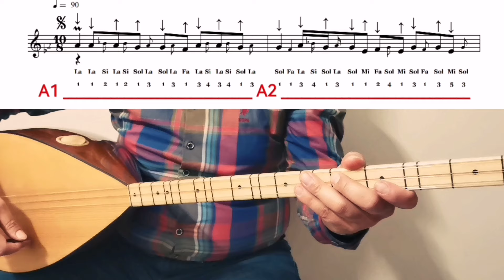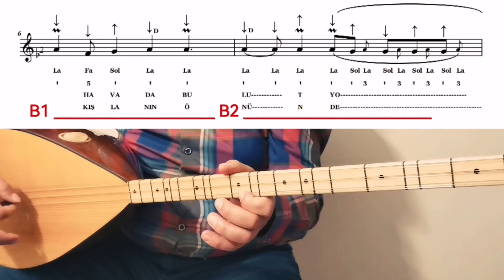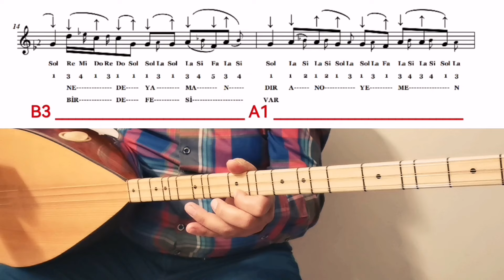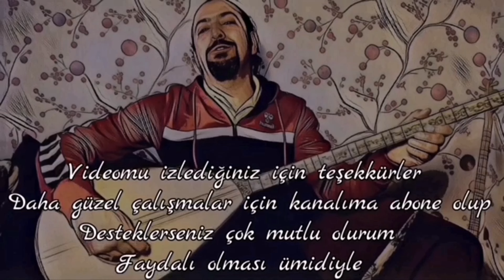Uzun Sap 130.Ders-Havada Bulut Yok(Sade) Notalar+Solfej+Anlatım+Çalma, Söyleme/Saz Dersi, Saz Kursu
Uzun Sap 130.Ders

Uzun Sap 130.Ders-Havada Bulut Yok(Sade) Notalar+Solfej+Anlatım+Çalma, Söyleme/Saz Dersi, Saz Kursu, Bağlama Kursu, Bağlama Dersi

Değerli arkadaşlarım bu videomda sizleri Muş’a götürüyorum. Düriye KESKİN’den alınma “Havada Bulut Yok” adlı eserin bir kısmının, Re Karar nasıl çalındığını ve nasıl solfej edildiğini ayrıntılı bir şekilde anlattım. Ölçüleri videoyu durdurarak tekrar tekrar çalışarak güzelce pekiştirelim. Göreceksiniz eseri güzel bir şekilde icra edeceksiniz. Yorumlarınız ve beğenileriniz videolarımın yükseliş grafiği için çok önemli.

Bağlamamın alt Tel’i boşta ‘’La-A’’ orta Tel’i boşta ‘’Re-D’’ üst Tel’i boşta ‘’Sol-G’’ çekili.

Tezene yönleri, parmak numaraları ve süslemeleri ile birlikte teferruatlı bir şekilde notaya aldığım Uzun Sap ilk 70 dersin notalarını ve 70-112 arasındaki eserlerin notalarını. Kısa sapta ise 48 dersin notalarını desteğiniz mukabilinde tarafınıza kitap şeklinde gönderebilirim. Bu çalışmalara devam edebilmek adına aldığım bu kararda bana destek olmak isterseniz mail kutuma mesaj bırakabilirsiniz. Anlayışınız için yürekten teşekkür ediyorum.  ( baglamator78hotmail.com )

Kanalımda aktif olan ‘’KATIL’’ butonunu aktif hale getirerek bana destek olabilirsiniz.

Saz Kursu, Saz Dersi, Bağlama Dersi, Bağlama Kursu,
Kolay Bağlama Dersi, Kolay Saz Dersi,
Kolay Saz Kursu, Kolay Bağlama Kursu,
Basit Saz Kursu, Basit Saz Dersi, Basit Bağlama Dersi,
Kolay Saz Çalma, Kolay Bağlama Çalma, Sedat Hoca, Sedat Hoca İle Müzik,
Sedat Hoca ile Uzun Sap Bağlama, Sedat Hoca İle Kısa Sap Bağlama,
Solfejli, Uzun Sap Solfejli, Kısa Sap Solfejli,
Notalar, Anlatım, Çalma Söyleme, Anonim,
Parmak Etütleri, Parmak Açma Çalışmaları, Havada Bulut Yok, DüriyeKeskin, Uzun Sap Bağlama 130.Ders,

HAVADA BULUT YOK  – Düriye KESKİN

Havada bulut yok bu ne dumandır
Mahlede ölen yok bu ne figandır
Şu Yemen elleri ne de yamandır

Ano Yemen dir gülü cimen dir
Giden gelmiyor acep neden dir
Burası Muş tur yolu yokuştur
Giden gelmiyor acep ne iştir

Kışlanın önünde asker sesi var
Bakın çantasında acep nesi var
Bir çift kundurayla  bir de fesi var

Burası Muş tur yolu yokuş tur
Giden gelmiyor acep iştir